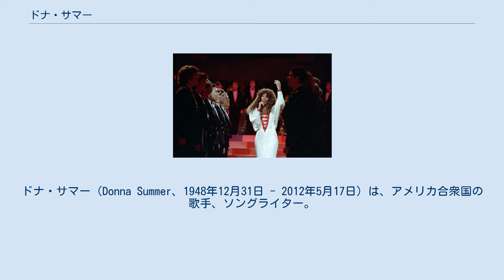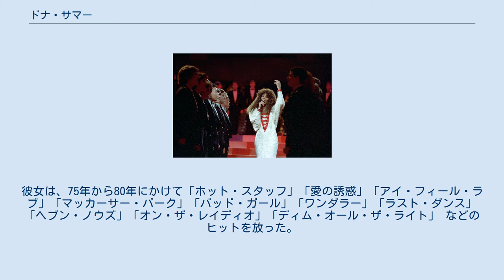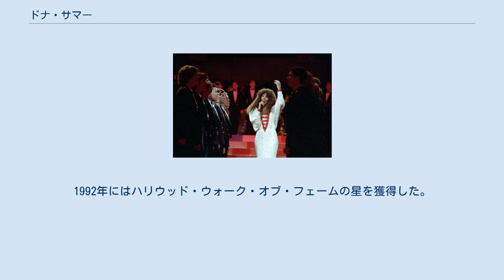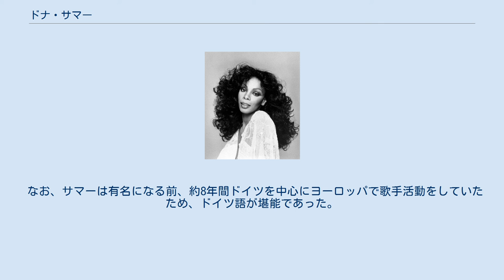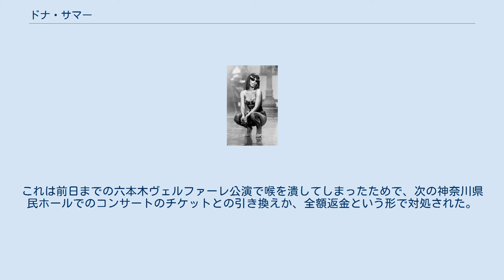ドナ・サマー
ドナ・サマー（Donna Summer、1948年12月31日 - 2012年5月17日）は、アメリカ合衆国の歌手、ソングライター。
マサチューセッツ州ボストン近郊のドーチェスター出身。
グラミー賞を5回受賞した。
 ディスコの女王（Queen of Disco）の異名を持つ。
 Summer The Donna Summer Specialでバッド・ガールを歌ったドナ・サマー　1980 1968年にミュージカル「ヘアー」のヨーロッパ公演でデビュー、1971年にファーストシングル、1974年にファーストアルバムを発表した。
 1970年代にジョルジオ・モロダーのプロデュースにより、ディスコ・ミュージックの第一人者として活躍し「ディスコの女王」（Queen of Disco）と呼ばれ、一世を風靡した。
70年代後半のディスコではシルヴェスター、ヴィレッジ・ピープルらの「ゲイ・ディスコ」が人気となっていた。
アメリカのディスコの客は黒人とゲイが多かったが、ゲイの男性から特に支持されていたのが、ドナ・サマーである。
他にゲイの男性を中心として、グロリア・ゲイナー、ダイアナ・ロス、メルバ・ムーア、ロリータ・ハロウェイらもディスコの女王という見方をされた。
彼女は、75年から80年にかけて「ホット・スタッフ」「愛の誘惑」「アイ・フィール・ラブ」「マッカーサー・パーク」「バッド・ガール」「ワンダラー」「ラスト・ダンス」「ヘブン・ノウズ」「オン・ザ・レイディオ」「ディム・オール・ザ・ライト」 などのヒットを放った。
81年は不調だったが、その後も「ラブ・イズ・イン・コントロール」(1982)「情熱物語」(1983)をヒットさせている。
84年から88年にかけては、はっきり低迷状態となり、過去の人扱いされた。
しかしサマーは「イッツ・フォー・リアル」(1989)のカム・バック・ヒットを放つことができた。
 1980年にデヴィッド・ゲフィン率いるゲフィン・レコードへ古巣のカサブランカ・レコードから移籍。
その後、彼女が「AIDSはゲイに対する天罰である」と発言したとされ、ゲイのファンも多かったために反感を買った。
1980年代中盤の間、サマーの広報はデマについての否定声明を数回に渡って出し、レコード業界とゲイ・コミュニティの一部が彼女を支え続けた。
サマー自身はこの件について沈黙を続け、彼女が直接言及するのは数年後のことだった。
1989年に雑誌アドボケートのインタビューに答え、自分のキャリアはオープンゲイの多くのスタッフと共に築いてきたし、ゲイを理由に彼らを批難したことは一度も無いと述べ、「私は性的指向で人を見たりしない。ゲイかストレートかで人を判断したりしないわ。私の愛は人としての思いやりから成っているの。」と述べた。
またハフィントン・ポストの記事においても、サマーがアンチ・ゲイとのレッテルを拒否したことが明らかになっている。
 Washington DCのコンベンション・センターでのドナ 　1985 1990年代から2000年代にかけては目立ったヒット曲はないが、元祖ディスコクイーンたる由縁か、ビルボードのダンスまたはクラブ・チャートにおいてトップ10入りする常連であった。
1992年にはハリウッド・ウォーク・オブ・フェームの星を獲得した。
 2008年5月に9年ぶり（オリジナルアルバムとしては17年ぶり）となる『Crayons』を発表、ここからのシングル3曲「I'm a Fire」「Stamp Your Feet」「Fame (The Game)」そして「To Paris With Love」が2008年から2010年にかけて4曲連続でビルボードのダンス・チャートで1位を記録。
「To Paris With Love」は、彼女にとってビルボードの各シングル・チャートにおける通算22曲目の1位となった。
 2012年5月17日朝、フロリダ州ネイプルズで、肺がんのため死去。
享年63歳。
 なお、彼女は喫煙者ではなかった。
 2013年に、ロックの殿堂入りを果たした。
授賞式ではケリー・ローランドがプレゼンターを務め、彼女の家族が受賞し、ジェニファー・ハドソンが「バッド・ガール」「ラスト・ダンス」のカバーを披露した。
 なお、サマ...